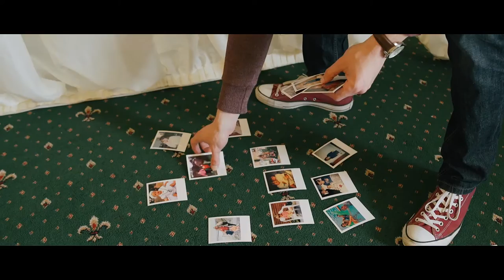Batch Country House Wedding Film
Batch Country House, Somerset | Storybox Films

Storybox Films is a Somerset based wedding videography studio creating cinematic handcrafted wedding videos. We cover Bristol, Somerset, Devon, Dorset and Cornwall.

Head over to our website and fill out our availability form for more information and our collections.